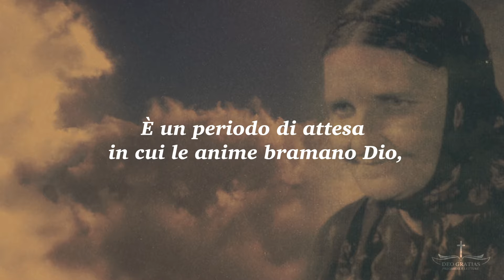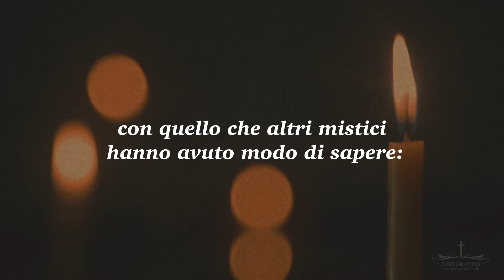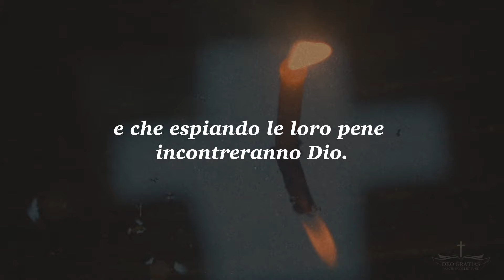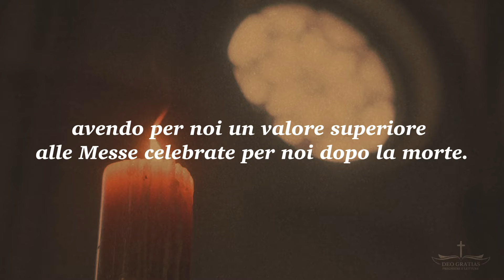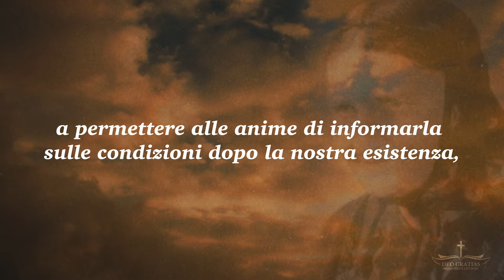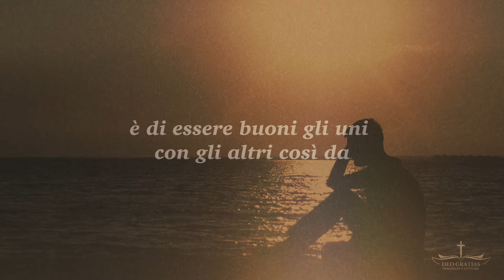Maria Simma: ecco cosa mi hanno detto le anime del Purgatorio, cosa succede dopo la morte!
La mistica Maria Sinna durante tutta la sua vita ha incontrato numerose anime di defunti, anime che le chiedevano preghiere per alleviare le loro sofferenze e per accorciare il tempo che avevano da scontare in Purgatorio e accedere al Paradiso.

Dalle anime dei defunti, Maria Sinna ha appreso numerose informazioni su cosa accade dopo la morte e su quello che succede in purgatorio.

Vespri
Compieta
Meditazioni parola di Dio
Meditazioni cristiane
Lettura bibbia
Salmi